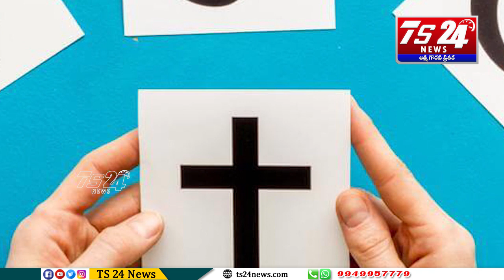రాజకీయ రంగు |TS24 News